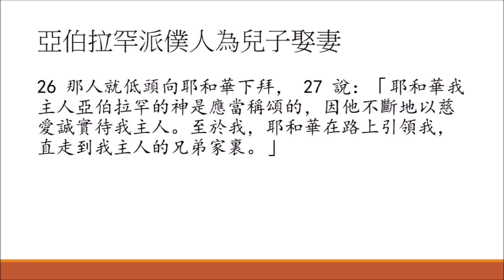【重上】讀經企画 | 亞伯拉罕派僕人為兒子娶妻 | 創世記 24:1-27 | 漢語聖經協會 和合本